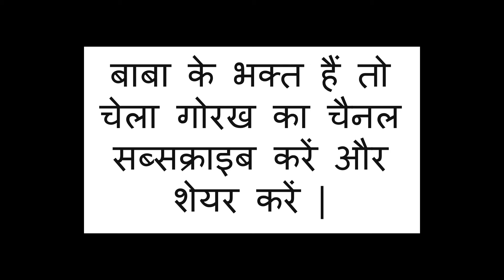वशीकरण से बचें | खतरनाक तांत्रिक से कैसे बचें | घर के देवी को तांत्रिक कैसे लेकर चला जाता है।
श्री सिद्ध गोरख धाम सेवा ट्रस्ट की स्थापना करने का विचार बाबा की कृपा से आया है, जो भी साथी दिल्ली या आस-पास रहते हैं और इसके रजिस्ट्रेशन में मदद कर सकते हैं साथ दें | बाबा के जो भी भक्त इसमें अपना सहयोग देना चाहते हैं वो सम्पर्क कर सकते हैं || जय बाबा की ||
यह चैनल बाबा गोरखनाथ जी की कीर्ति एवं उनके आशीर्वाद को जन जन तक पहुंचाने के उद्देश्य से बनाया गया है एवं चैनल में व्यक्त किए विचार एंकर के अपने निजी अनुभव पर आधारित विचार हैं एवं विचारों को मानना या ना मानना आपकी अपनी स्वयं की इच्छा पर निर्भर है | चैनल या एंकर किसी भी वाद-विवाद के लिए उत्तरदाई नहीं होंगें|

How to be safe from black magic || Khatrnak tantrik se kaise bache.

खतरनाक तांत्रिक से कैसे बचें ||
HG Sarvapriya Prabhu
Vashikaran se kaise bache
Koi vashikaran kare to kya kare.
logo ko jaal me fasane walo se kaise bache
black magic se kaise bache
India black magic

dhanywaad